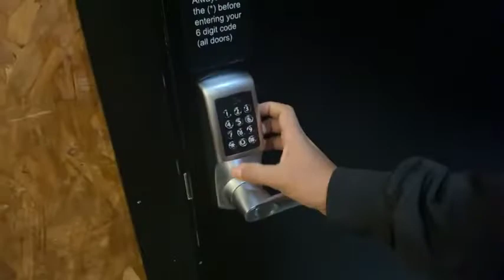Arijit Singh Live Rehearsal : Behind The Scene I USA, Canada, Netherland Concert | In 2022